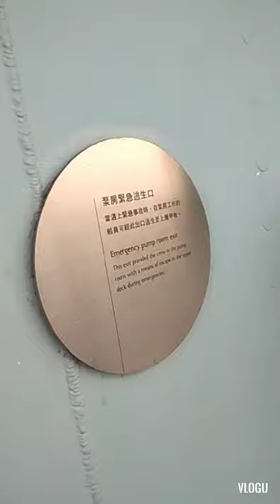Hong Kong fire boat 🔥